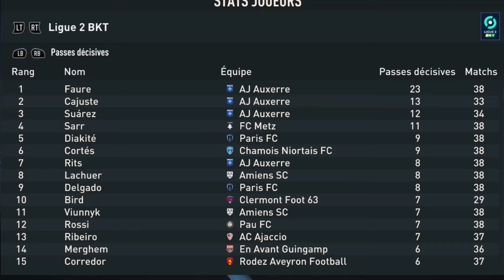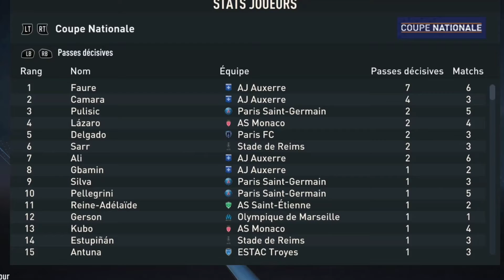Peut on Gagner le Ballon d'OR si on est en Ligue 2 en Carrière Joueur ? 🤔 FIFA 23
2eme vidéo de la série sur le ballon d'or où nous allons aujourd'hui essayer de remporter le ballon d'or en jouant en ligue 2 !